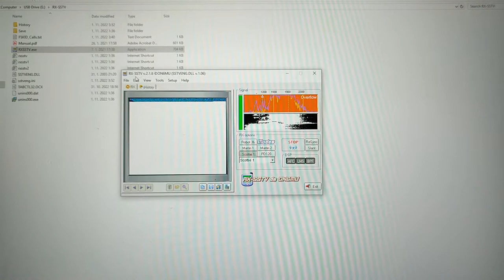Color photograph (SSTV) on Edison wax cylinder